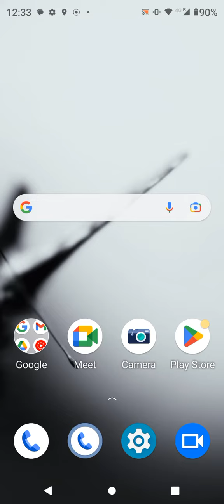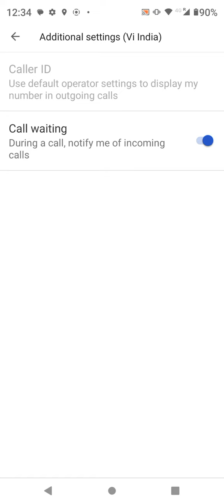How To Call Waiting In Moto E13,Moto E13 Mein Call Waiting Setting Kaise Karen,Call Waiting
How To Call Waiting In Moto E13,Moto E13 Mein Call Waiting Setting Kaise Karen,Call Waiting Problem Solve In Moto E13,

Call_Waiting_ Moto E13